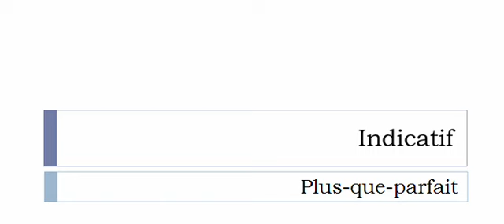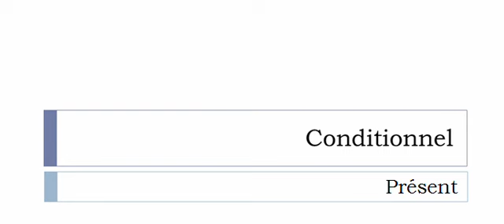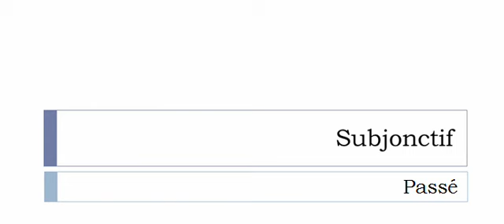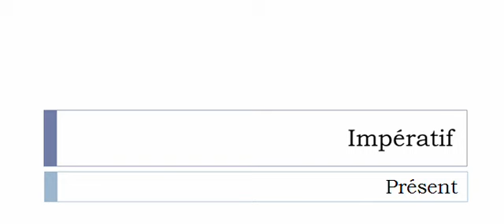Aprender francês = Conjugação = Rebattre